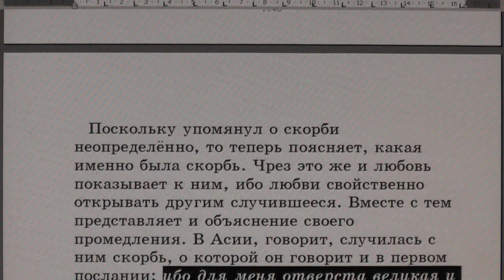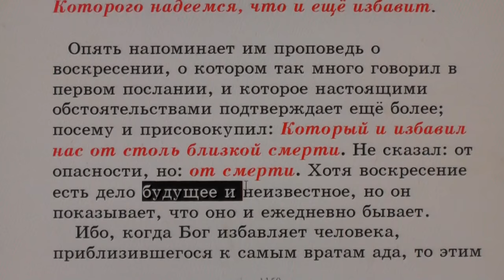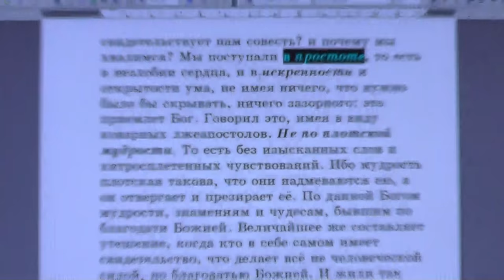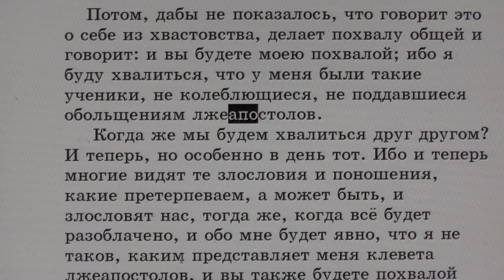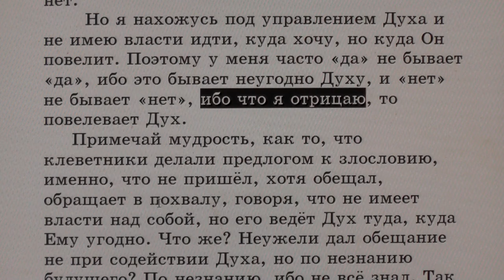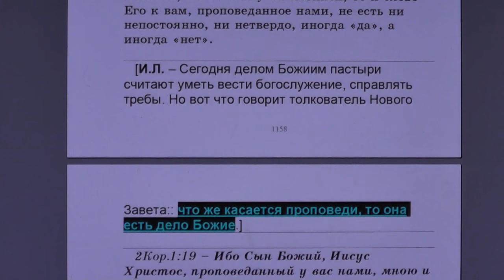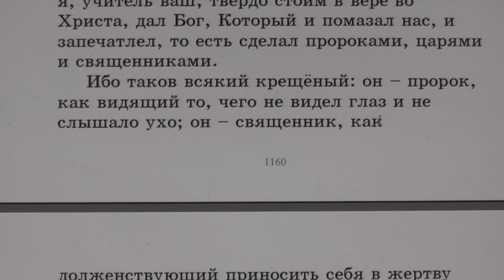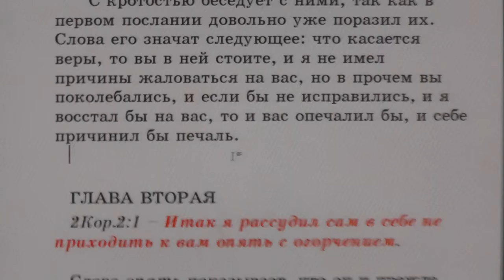№48. 2Кор.1:8. С толкованием блаженного Феофилакта и комментариями